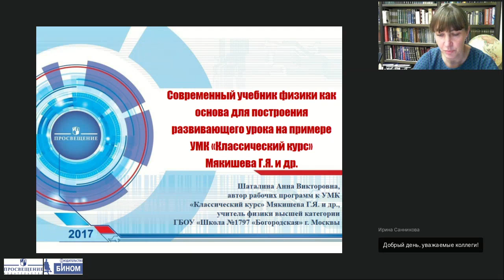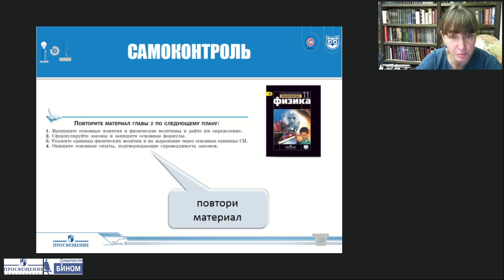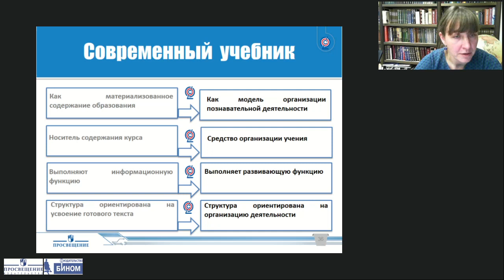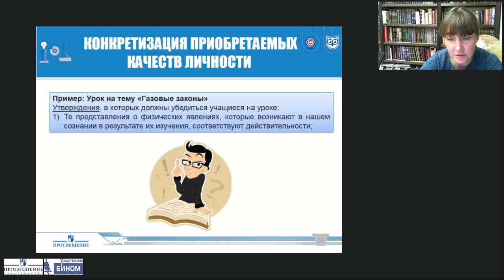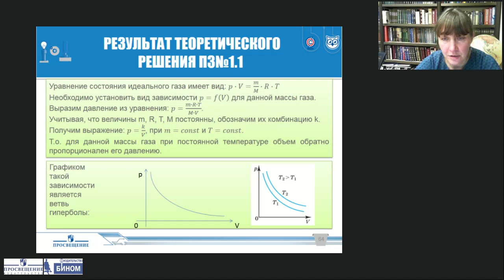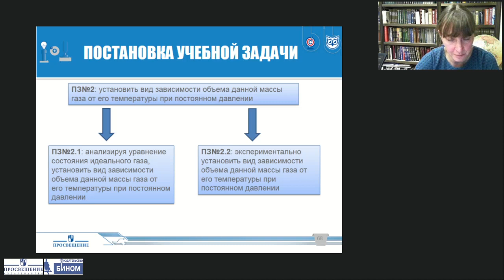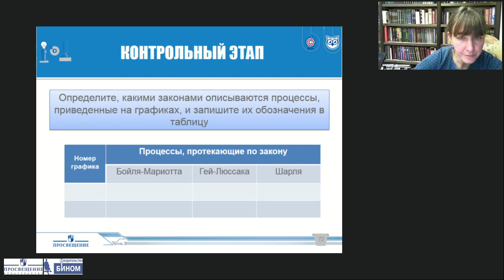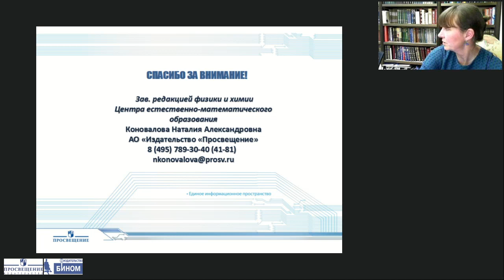Современный учебник физики как основа для построения развивающего урока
Тема: Современный учебник физики как основа для построения развивающего урока на примере УМК «Классический курс» Г.Я. Мякишева и др.
Лектор: Шаталина Анна Викторовна, автор рабочих программ к УМК «Классический курс» Г.Я. Мякишева и др., учитель физики высшей категории ГБОУ «Школа № 1797 «Богородская» г.  Москвы